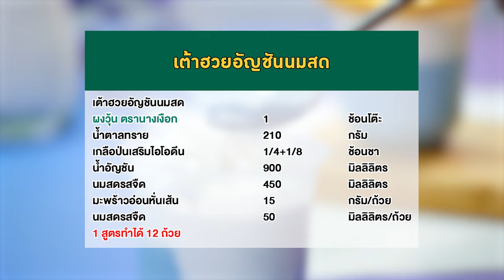วุ้นนางเงือก สร้างอาชีพ "เต้าฮวยอัญชันนมสด" สูตรเด็ดอ.ยิ่งศักดิ์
▲Line @yingsakfood